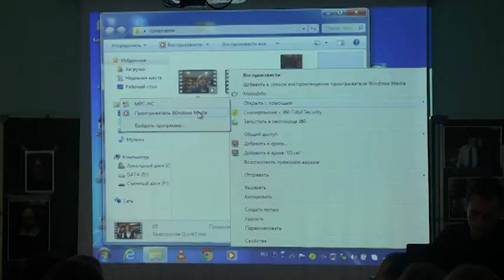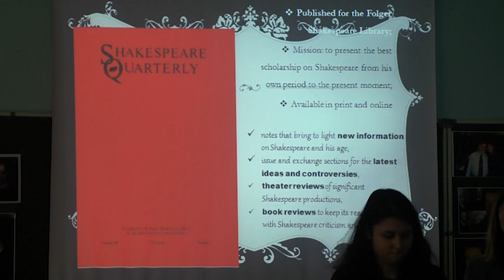Життя в квадраті: Шекспірівський конкурс (10.12.2019)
Чим дослідників і митців протягом багатьох поколінь приваблюють шекспірівські твори?

В Запорізькому національному університеті відбувся фінальний етап Всеукраїнського шекспірівського конкурсу студентських дослідницьких і креативних проєктів імені Віталія Кейса, американського літературознавця, критика, перекладача, уродженеця міста Дружківка (Донецька обл.).

Як зазначають організатори конкурсу, проводиться він з метою популяризації спадщини Вільяма Шекспіра в студентському середовищі та стимулювання науково-дослідницької й творчої активності студентів.